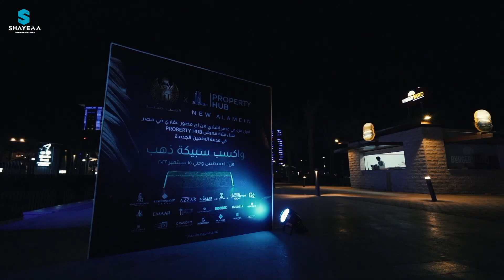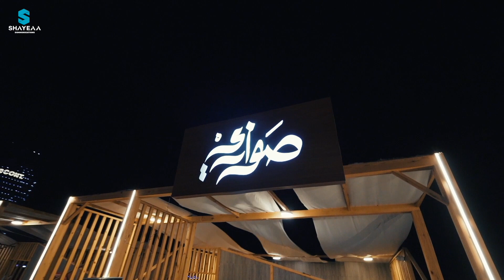Shayeaa Communications | El Alamein | Property Hub | 2022